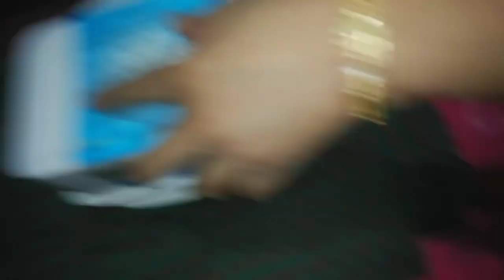কর্নফ্লাওয়ার মিল্ক পুডিং রেসিপি বা ডেজার্ট রেসিপি//মুখে দিলেই মিলিয়ে যাবে/Milk pudding recipe //🤤🍧🍧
কর্নফ্লাওয়ার মিল্ক পুডিং রেসিপি বা ডেজার্ট রেসিপি//মুখে দিলেই মিলিয়ে যাবে/Milk pudding recipe //Dessert recipe //🍧🤤

description,
মিল্ক পুডিং বানানোর জন্য যা লাগবে।
১/ হাফ লিটার দুধ,
২/ হাফ কাপ সুজি,
৩/ হাফ কাপ কনডেন্সড মিল্ক/ বা চিনি,
৪/ তিন টেবিল চামচ কর্নফ্লাওয়ার।